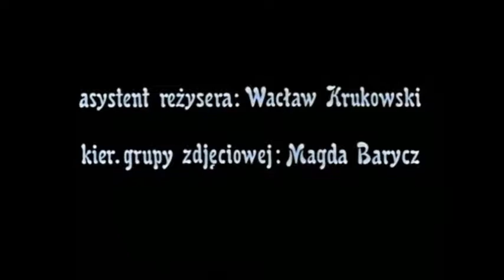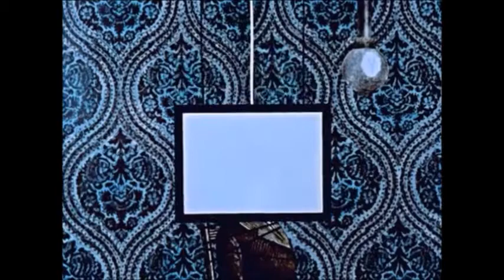Dysrythmia – Earthquake (From Fractures, split ep with Rothko, 2007)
1. Earthquake

Recorded and mastered January 2007 at Menegroth, The Thousand Caves, Woodhaven, NY.
From « Fractures » split ep with Rothko.
Movie : « The Labyrinth » (Jan Lenica, 1961).